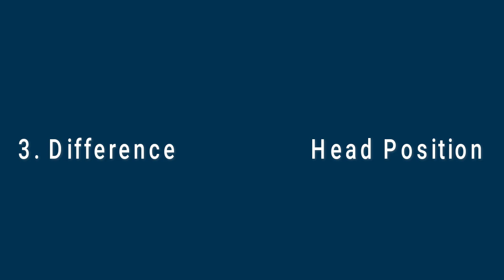अधोमुख श्वानासन, पर्वतासन में अंतर Adho Mukha Svanasana VS Parvatasana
Adho Mukha Svanasana (Downward-Facing Dog) and Parvatasana (Mountain Pose) are two different yoga poses with different purposes and benefits.

Adho Mukha Svanasana is an inverted pose that is often used as a transitional pose in yoga practice. It lengthens the spine and stretches the hamstrings, calves, and back. It is also a calming pose that can help reduce stress and improve circulation.

Parvatasana, on the other hand, is a standing pose that strengthens the legs, arms, and core while improving posture and balance. It also helps to stretch the chest and hips. This pose is commonly used to build stability and energy in the body.

Adho Mukha Svanasana is a relaxing and stretching pose, while Parvatasana is a strengthening and energizing pose. Both are important for a balanced yoga practice and offer different benefits for the body and mind.

.Hope to see you soon in the class.

suryanamaskar

अधोमुख आसन के लाभ
अधोमुख श्वानासन in Hindi
अधोमुख श्वानासन योग
अधोमुख अर्थ
adho mukha svanasana benefits
parvatasana benefits
Sarvangasana
अपानासन योग